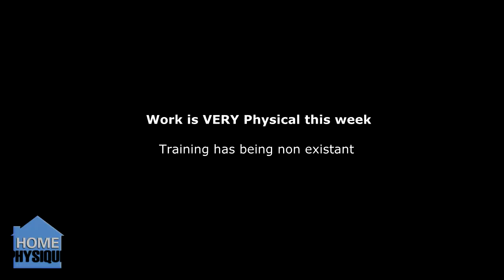Bench Press Session 122.5kg x 3 | Wendler 5/3/1 C10.2 W14 Cut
Training is way off track this week, granted I usually start my bench day on a Saturday and it is now Wednesday... damn!

Doing a strip down / rebuild at work and it involves A LOT of heavy lifting, strong pulling etc so it's like an all day session anyway... I have no worries about missing out on activity I can tell you tha fur nowt.

Ok so very quickly, got 122.5kg x 3 on the final set of Bench Press, my arse left the bench on the 3rd as it was a tough one but I'd rather get it up sloppy than have to deadlift it back onto the hooks after!

Did some close grip bench after, I have a fairly close grip as standard as that is what I find comfortable and has kept me injury free.

Hoping to get some more sessions in this week but if I don't it's no big deal. As long as the cycle is covered... no sweat!

Home Physique is an ongoing project started by me to show my transformation from a chubby couch potato into a competing Natural Amatuer Bodybuilder.

This Bodybuilding / Fitness channel is dedicated to motivating and inspiring others to achieve their goals and offers free advice, tips and information on exercises, routines and nutrition guides along with supplement and equipment reviews.

Dan